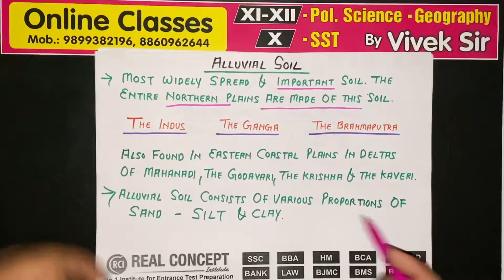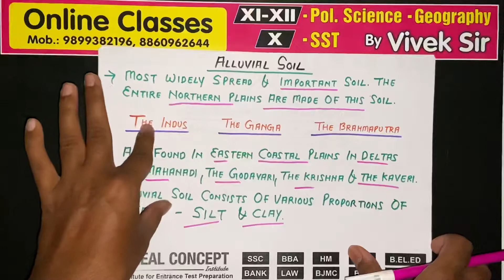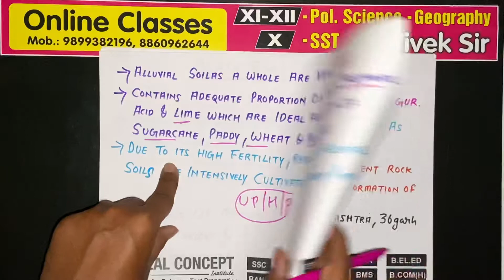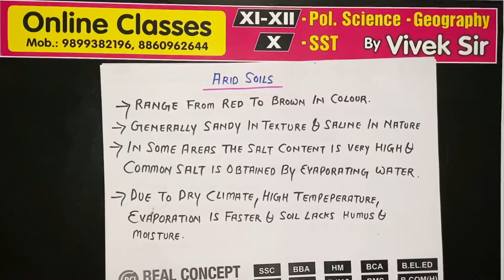RESOURCES AND DEVELOPMENT || CLASS 10 || GEOGRAPHY || PART 4 || CONTEMPORARY INDIA || NCERT || CBSE